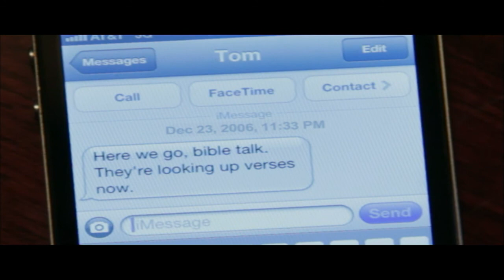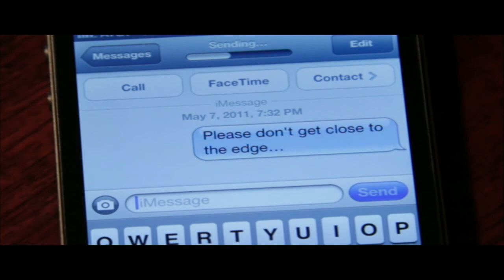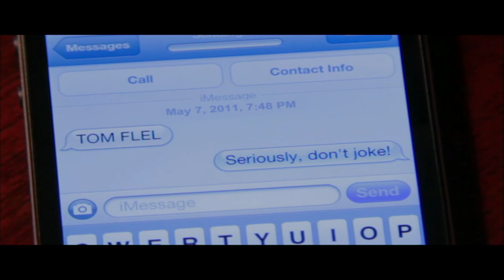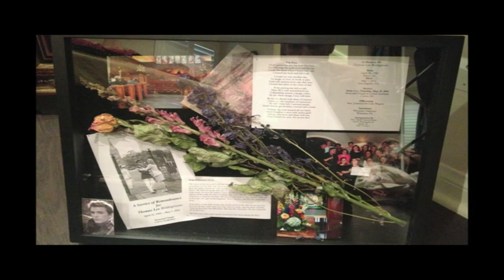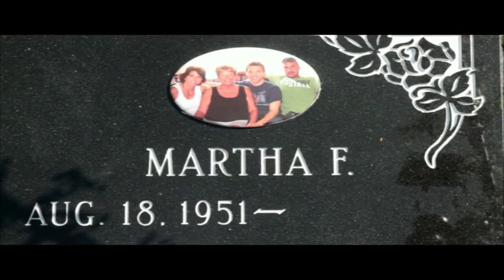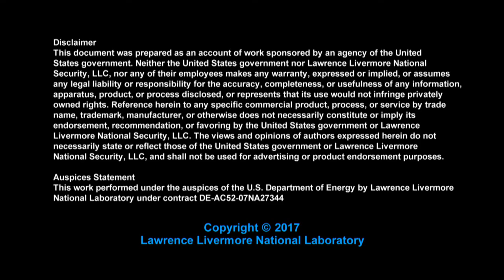LGBTQ advocate Shane Bitney Crone at Livermore Lab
In honor of Pride Month, Shane Bitney Crone, an award-winning LGBTQ+ rights advocate, came to Livermore Lab to share his powerful story. Crone's story was produced into a full-length documentary in 2013 called "Bridegroom."